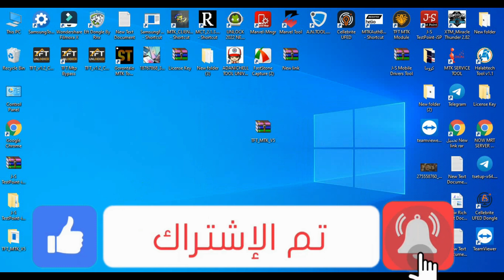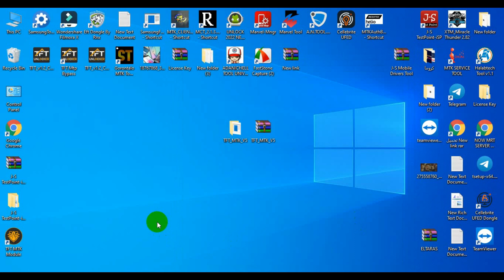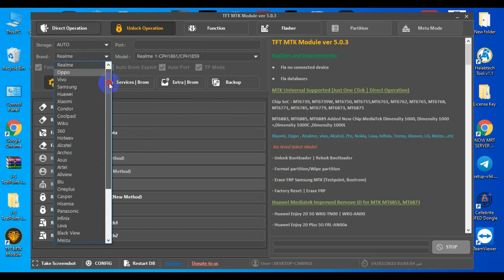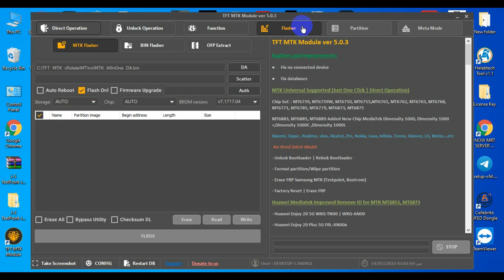TFT MTK Module ver 5.0.3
TFT MTK Module ver 5.0.3 Final
Bugfixes and improvements:
Fix no connected device
Fix databases
You must install Python the first time you install the Software
Watch the video to solve the problems
يجب عليك تثبيت Python في المرة الأولى التي تقوم فيها بتشغيل البرنامج

Bugfixes and improvements:
Fix databases
MTK Universal Supported (Just One Click | Direct Operation)
MT6883, MT6885, MT6889 Added New Chip MediaTek Dimensity 1000, Dimensity 1000+,Dimensity 1000C ,Dimensity 1000L
Xiaomi, Oppo , Realme, vivo, Alcatel, Zte, Nokia, Lava, Infinix, Tecno, Gionee, LG, Meizu...etc
- Unlock Bootloader | Relock Bootloader
Huawei Mediatek Improved Remove ID for MTK MT6853, MT6873
- Huawei Enjoy 20 5G WKG-TN00 | WKG-AN00
- Huawei Enjoy 20 Plus 5G FRL-AN00a
- Huawei Nova 8 SE 5G JSC-AN00
- Huawei Nova 7 SE 5G Youth CND-AN00
- Huawei Enjoy Z 5G DVC-AN00
- Huawei Enjoy 20 Pro DVC-AN20
- Huawei Honor X10 Max 5G KKG-AN00 | KKG-AN10
- Huawei Honor 30 Lite MXW-AN00 | MXW-TN00
- Huawei Honor Play4 5G TNNH-AN00
MTK Universal Added for MTK MT6757, MT6757T, MT6757CD [Beta]
Added Devices Factory Reset | frp | Flashing | Unlock Bootloader ...
- Alcatel Idol 5s
- Meizu M3X
- Meizu E2 M2E
- Meizu M10 M1918
- Meizu Pro 7 M1792 | M1792L
- Meizu X U30
- BLU Vivo X
- BLU View Mega
- Gionee S10
- Gionee A1 Plus
- Infinix Hot 7 Pro
- Infinix Zero 5 Pro
- Lenovo K8
- Lenovo K8 Plus
- Tecno Phantom 8
- Ulefone Armor 2
- BLU View Mega
- UMiDIGI Z1
- UMiDIGI S2
- UMiDIGI S
- Oukitel WP5000
- Doogee Y7 Plus
- Neffos N1